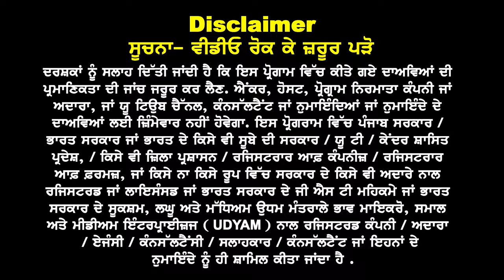Australia Punjab Haryana ਖੁੱਲੇ ਦਾਖਲੇ I July 24 ਵਧੇਗਾ Visa Trend I Australia Study Visa Updates 24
Australia

July 24 ਵਧੇਗਾ Visa Trend

Punjab Haryana ਖੁੱਲੇ Offer

ਕਿੰਨਾਂ ਦਾ ਵਧੂ Success Rate